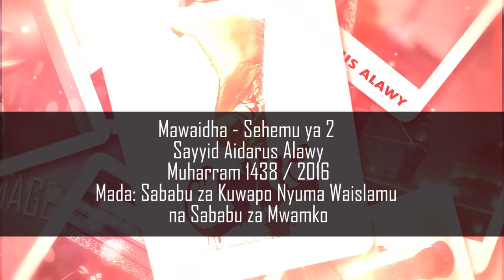02 Udowe Lecture Sayyid Aidarus Alawy 1438